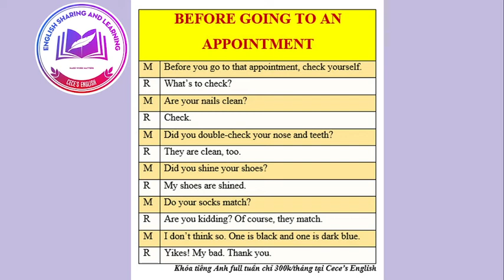BEFORE GOING TO AN APPOINTMENT - mẫu hội thoại tiếng Anh cấp tốc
Xin chào tất cả các bạn. Mình là Ms Thuy GB đến từ CECE'S ENGLISH. Mình tạo kênh này để chia sẻ kiến thức tiếng Anh cho các bạn đang cần.
Ngoài kênh youtube Cece's English, các bạn cũng có thể theo dõi thêm các kênh sau của mình nhé:
Cảm ơn các bạn.
Đoạn hội thoại tham khảo từ tài liệu: Engbreaking